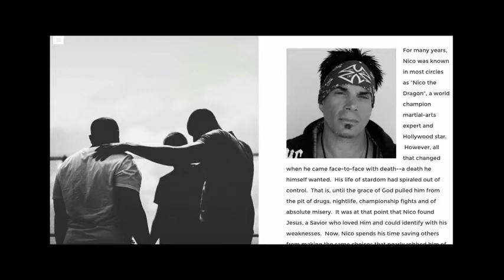Zahvalnost – Aleksandra Tikulin, 5.5.2018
Psalam 117